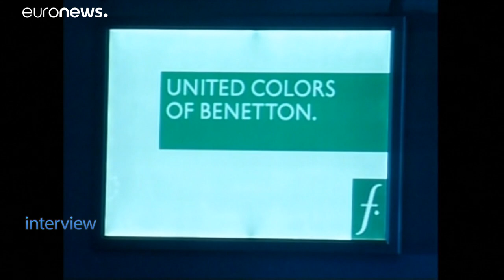Флавио Бриаторе: "Я первым изменил Формулу-1"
Мы поговорили с бывшим менеджером Формулы-1 Флавио Бриаторе о его карьере, бизнес-предприятиях и о том, почему его бренды так успешны в Дубае.